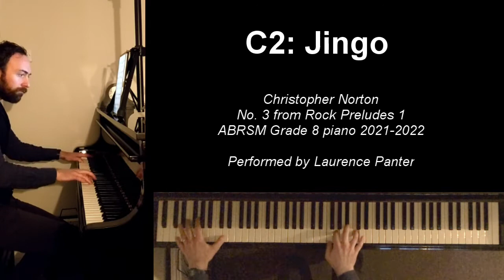C2: Jingo (ABRSM Grade 8 piano 2021-2022)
Christopher Norton (No. 3 from Rock Preludes 1) performed by Laurence Panter

Laurence is a professional singer, pianist, music director and teacher in the UK.
For a list of other 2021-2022 syllabus recordings or see below